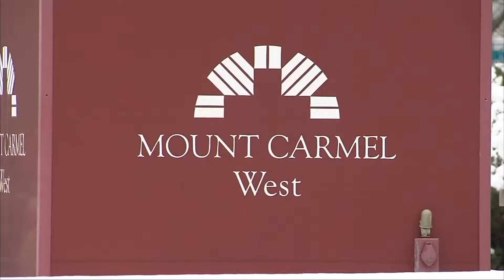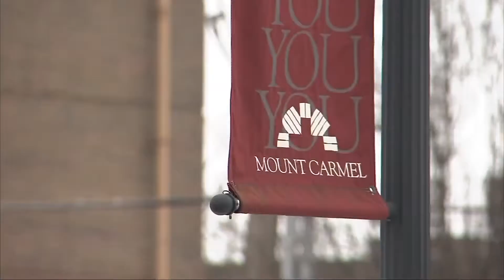Ohio Doctor and Hospital in Serious Legal Trouble Following Deaths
A doctor and a hospital in Ohio are in serious legal trouble following three deaths.